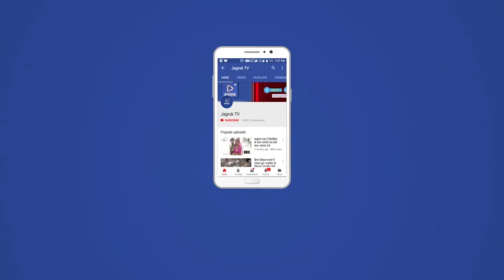बाड़मेर : बीच चौराहे पर यातायात पुलिसकर्मी से मारपीट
शहर के व्यस्ततम अहिंसा सर्किल पर मंगलवार सवेरे शराब के नशे में धुत एक युवक ने यातायात कर्मी के साथ मारपीट को अंजाम दे डाला। घटना के बाद यातायात कर्मियों ने उत्पाती युवक को पकड़ कर चौकी में बिठा दिया और कोतवाली थाना पुलिस को पूरे घटनाक्रम की सूचना दी। जिसके बाद मौके पर पहुंची कोतवाली पुलिस ने युवक को मौके से दस्तयाब कर लिया। उससे पूछताछ शुरू की गई।

पीडि़त यातायात हेड कांस्टेबल शंकराराम ने बताया कि उसकी ड्यूटी यातायात क्रेन में है। रोज की तरह वह अहिंसा सर्किल पर यातायात नियमों की अवमानना को लेकर वाहन रुकवा रहा था। इतने में एक नाबालिग बाइक चलाते हुए आ रहा था। जब उसने उसे रोका तो नाबालिग बाइक सवार के पीछे बैठे महेंद्रसिंह नामक युवक ने उससे गाली गलौच एवं जातिसूचक शब्दों से अपमानित करते हुए वर्दी पर हाथ डाला और उसके साथ मारपीट भी की। शंकराराम का आरोप है कि आरोपी ने शराब भी पी रखी थी।